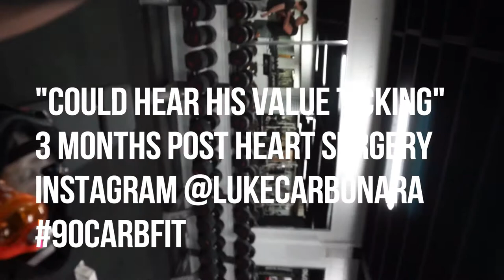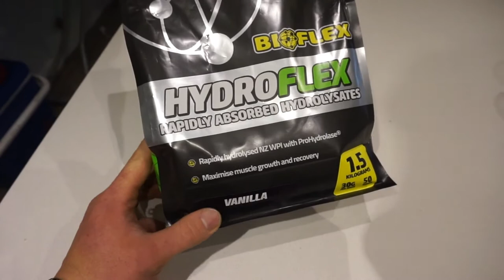Mechanical Heart Valve and Pull Day w/ Luke Carbonara | Matt Beer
Back and Bicep workout with Luke Carbonara from 90CARBFIT
Luke is 3 months post heart valve transplant and is already smashing it in the gym. See my antics on the way to our workout at Riley's Gym in Sydney and post workout meal.

Workout Summary

Pull ups 4 sets 12,10,10,8 reps
Bent Over Rows 4 sets 12,10,10,8 reps
Chin ups 4 sets 4 sets 12,10,10,8 reps
Machine Rows 4 sets 12,10,10,8 reps
Rope Pull Downs 4 sets 12,10,10,8 reps

Biceps
Barbell Curls 4 sets 20,20,20,20 reps
Hammer Curls 4 sets 12,10,10,8
Spider Curls 4 sets 12,10,10,8

Supplements
Bioflex Nutrition